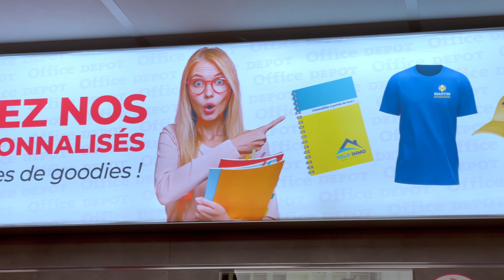ECRAN VITRINE Agence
L' ECRAN VITRINE est la solution ultime pour attirer et captiver les passants !
Mettez en avant vos offres de manière percutante.

🔥 Transformez Votre Vitrine en un Aimant à Attention avec Notre Écran Vitrine !

✨ QU'EST-CE QUE NOTRE ÉCRAN VITRINE ?

Réinventez la façon dont vous captez l'attention des passants ! Notre Écran Vitrine est la solution ultime pour mettre en avant vos offres, promotions et produits de manière percutante et mémorable.

POINTS FORTS DU PRODUIT :

Résolution d'affichage exceptionnelle pour une clarté inégalée
Gestion simplifiée des contenus
Adaptabilité aux différents niveaux de luminosité
Conçu pour résister à l'usure du temps

RAISONS DE CHOISIR CET ÉCRAN :

1️⃣ Attraction Maximale: Gagnez l'attention des passants en un instant.

2️⃣ Efficacité Prouvée: Augmentez le taux de conversion grâce à un impact visuel fort.

3️⃣ Simplicité d'Opération: Gérez et actualisez vos contenus facilement grâce à une interface conviviale.